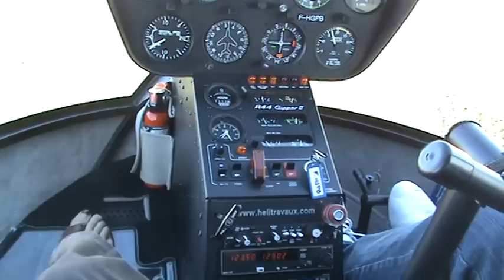Dampierre en bresse vu du ciel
7 aout 2010, le comité des fêtes organise des baptêmes en hélicoptère au-dessus de la commune et des environs, à l'occasion de la journée annuelle de la commune.